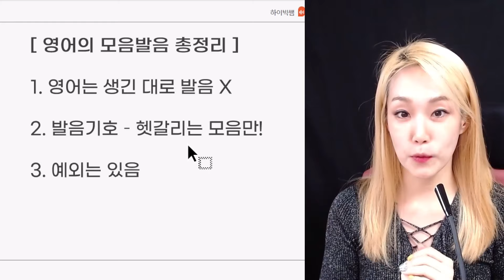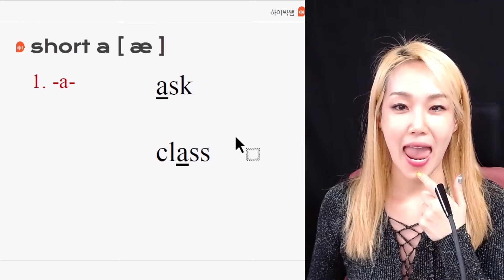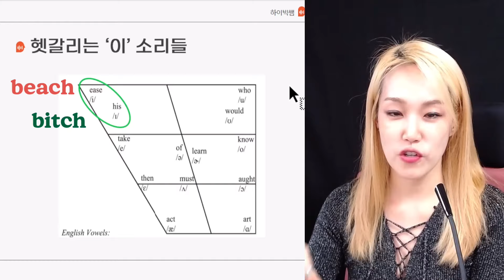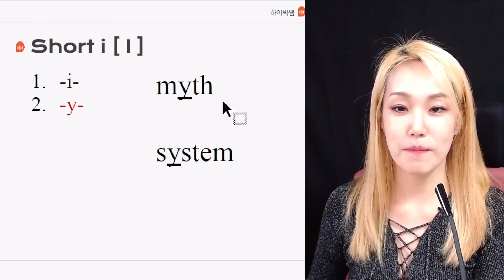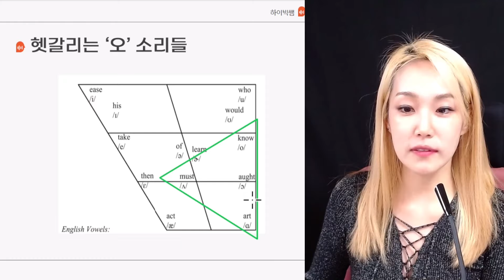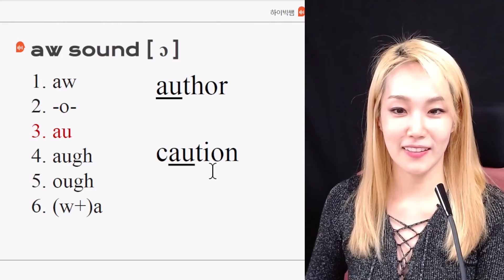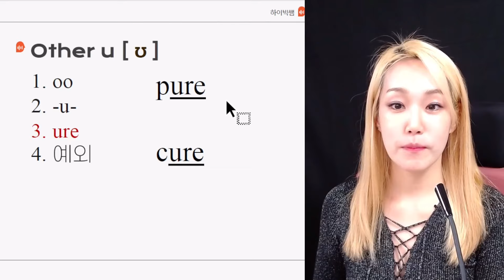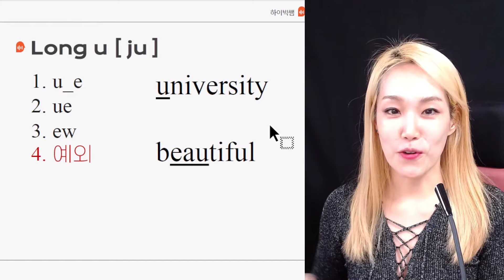[왕초보 영어발음] 어른들을 위한 파닉스 - 모음편 -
컨텐츠 제작이 큰 힘이 됩니다😍

**기존 클래스101에서 판매했던 강의로 24년 초 강의 리뉴얼 전까지
70% 할인된 가격으로 수강하실 수 있어요 :)